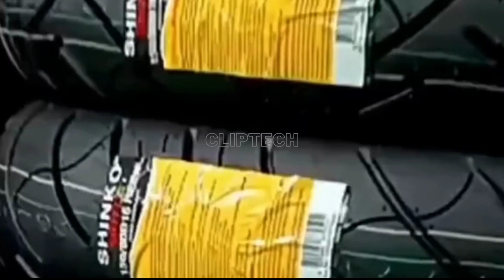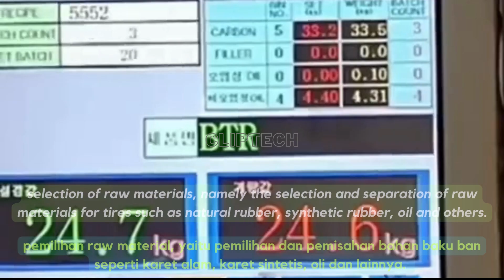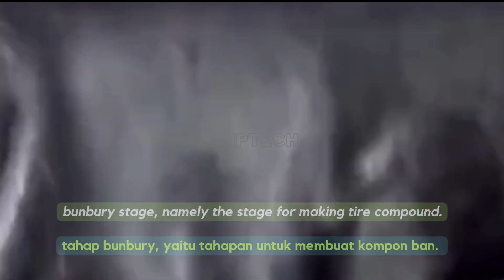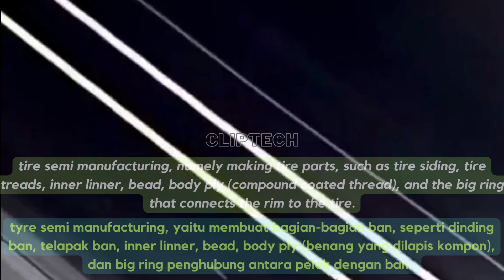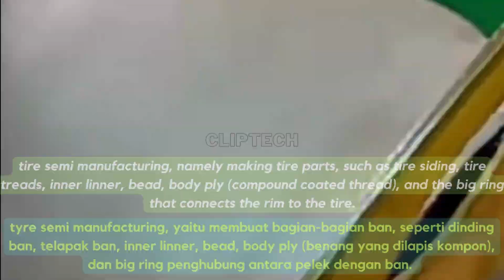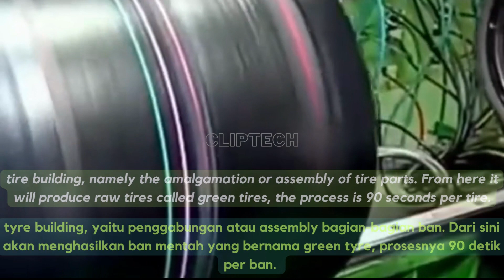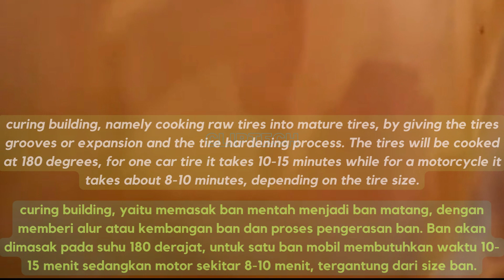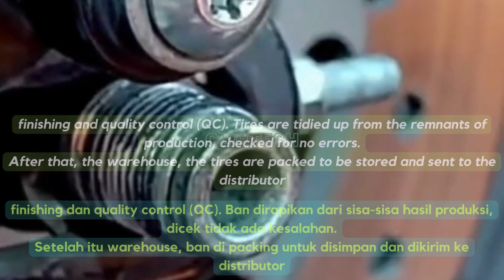TIRE MAKING PROCESS WITH ADVANCED MACHINERY - PROSES PEMBUATAN BAN DENGAN MESIN CANGGIH